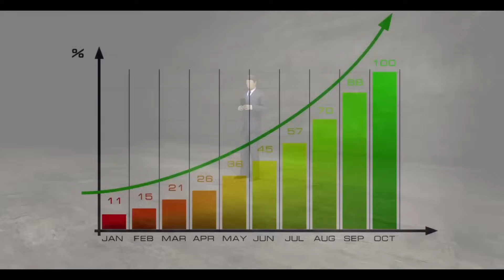This Chinese Mega Project Cost $300 Billion Dollar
Explore China's incredible mega projects that showcase the remarkable feats achieved through vision, technology, and sheer determination. From the Three Gorges Dam to advanced airports and sustainable aerospace innovations, witness how China is transforming its landscape and setting new standards in connectivity, efficiency, and sustainability.If you found this video insightful, don't forget to give it a thumbs up, share it with others, and leave your thoughts and insights in the comments section below.

Tags:China Mega ProjectsInnovation and ProgressThree Gorges DamAdvanced TechnologySustainabilityAerospace InnovationsTransportation EfficiencyInfrastructure MarvelsConnectivityHuman Ingenuity